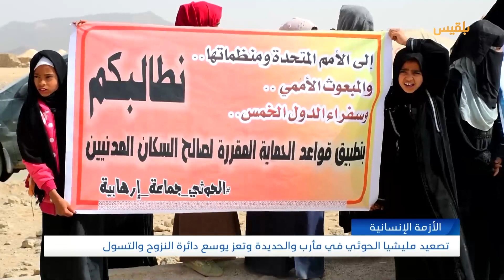تصعيد مليشيا الحوثي في مأرب والحديدة وتعز يوسع دائرة النزوح والتسول | تقرير: نجيب إسماعيل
كشفت إحصائية جديدة لإدارة تتبع النزوح في اليمن أن التصعيد العسكري لمليشيا الحوثي منذ مطلع العام الجاري يتسبب في تشريد نحو 400 أسرة بصورة يومية، معظمها في محافظات مأرب الحديدة وتعز.
وتقدر إدارة تتبع النزوح السريع التابعة لمنظمة الهجرة الدولية عدد النازحين بنحو 16 ألف فرد لمرة واحدة على الأقل منذ يناير الماضي.
وتواصل مليشيا_الحوثي التصعيد العسكري في محافظات عدة، رافضة كل مقترحات إنهاء الحرب والعودة إلى طاولة الحوار، وهو ما يفاقم الأوضاع المعيشية.